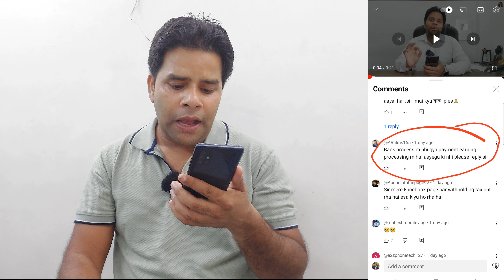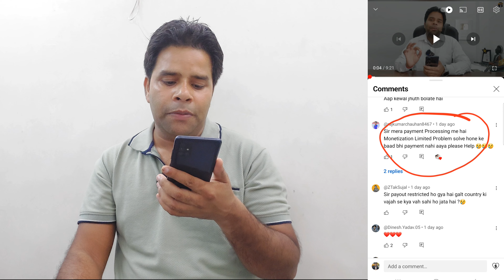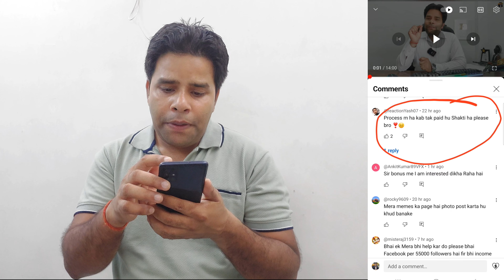Facebook Payment Processed💰इस दिन आएगा बैंक में